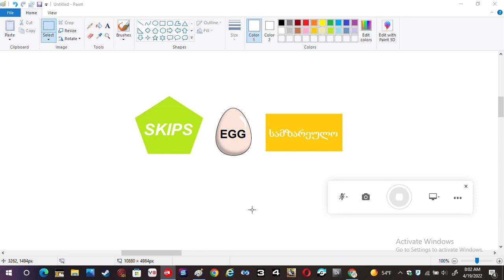New Georgian Channels #2